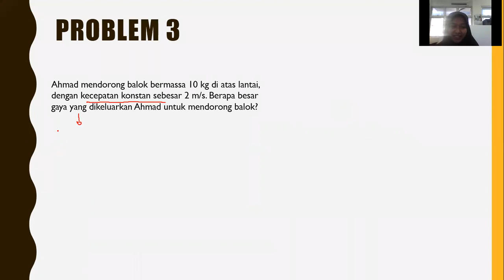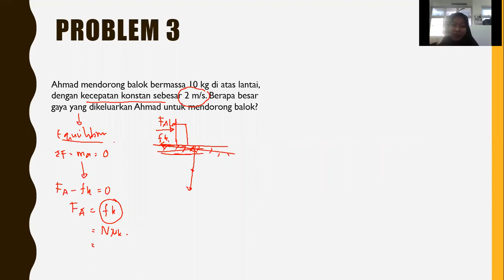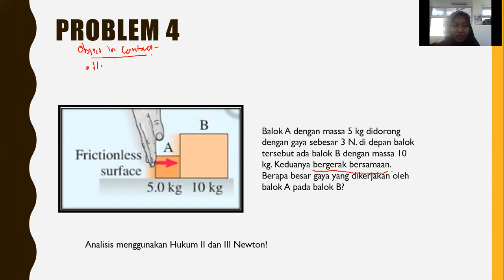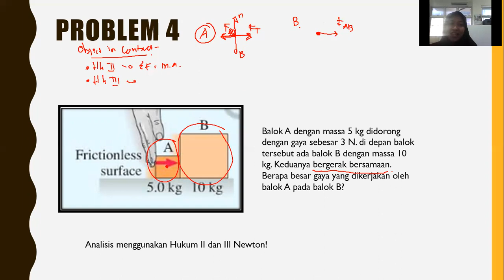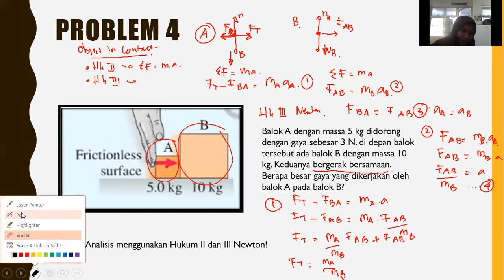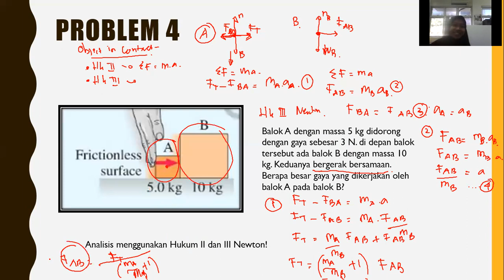5. Penerapan Hukum Newton